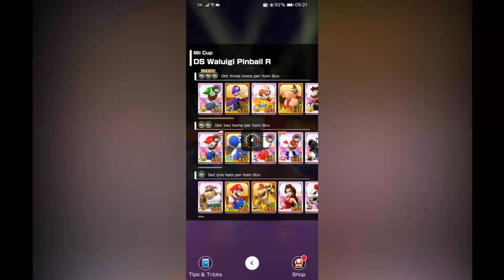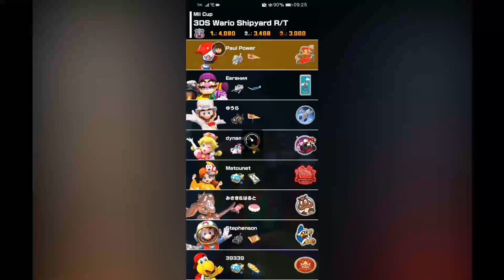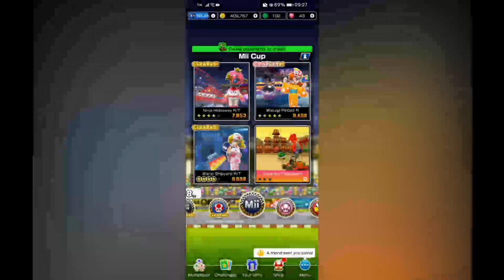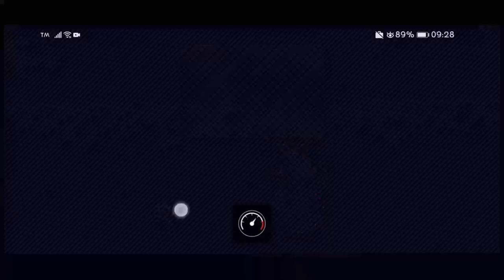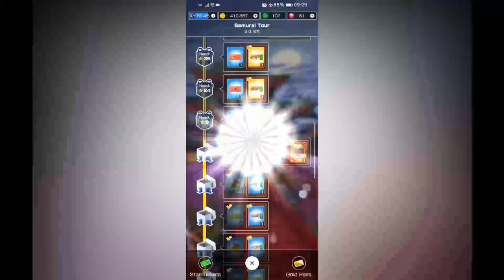Mario Kart Tour | Samurai Tour Part 3 (Season 3, Vlog 133)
Something is coming this 141st MKT Vlog!